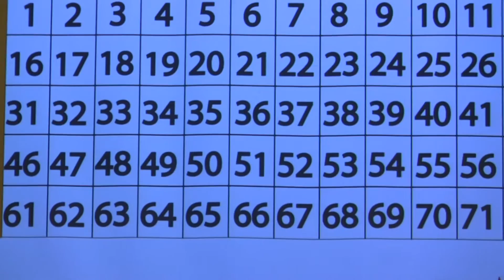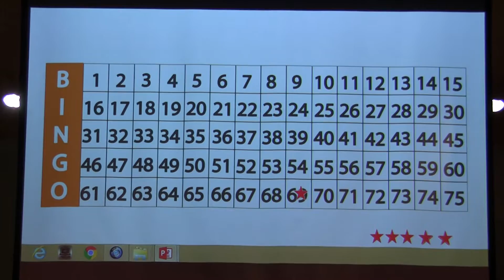KPA 2017 - Bingo Game (Part 2)